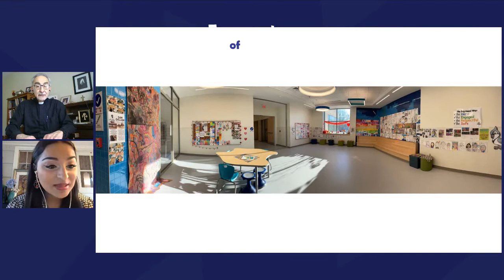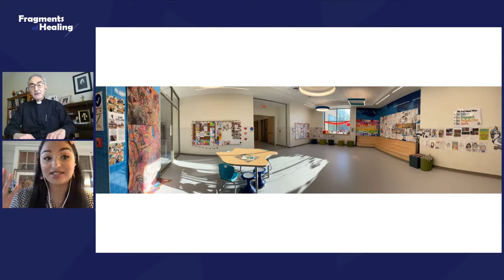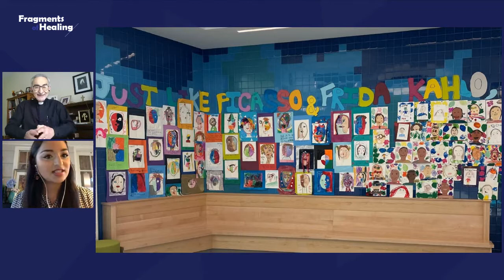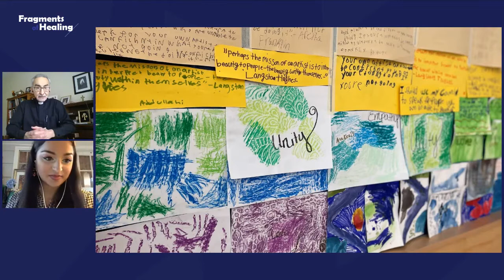An Educator and Her Children in the Inner City | Ani Jermakian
Ani Jermakian is an art educator in Springfield public school districts, MA. In this second episode of Fragments of Healing, she is here to tell the stories of these kids through their art and expression.

Host: Fr. Yeprem Kelegian (Retired Priest)
Guest: Ani Jermakian (Art Educator)
Produced by: Vardan Sargsyan